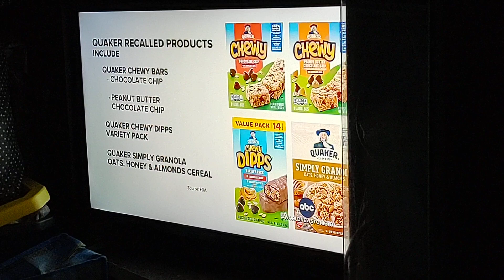ABC World News On 2 Different Stories Video. Dec 17, 2023.